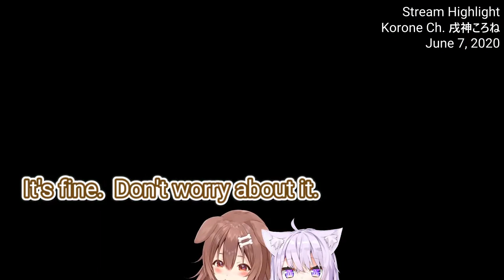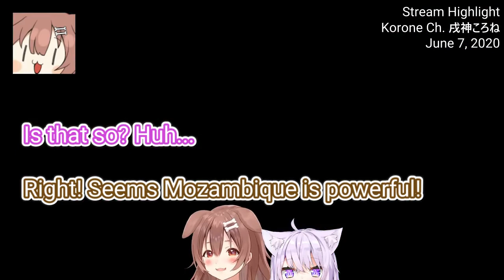Okakoro Apex (1/5): Drones, Spit and Mozambique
My most miscellaneous topics from this stream and the shortest highlight of the five.  It took me a bit longer than I expected to go through the three hours to create my segments, but the next video should come out a bit sooner.